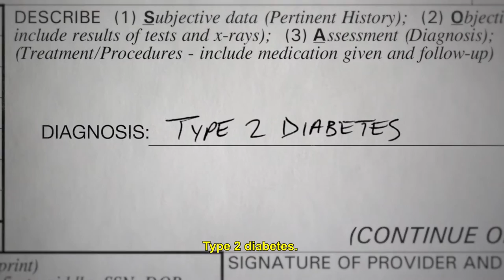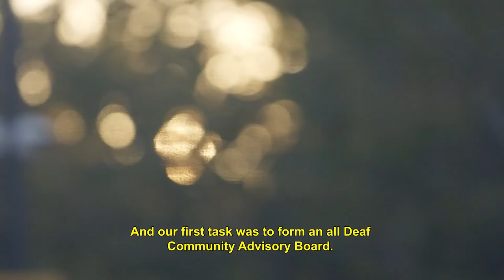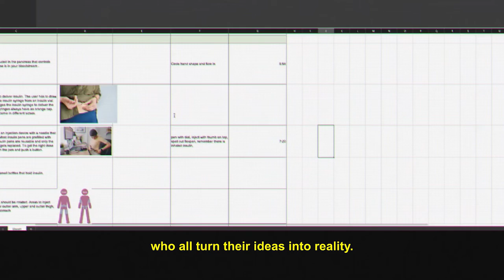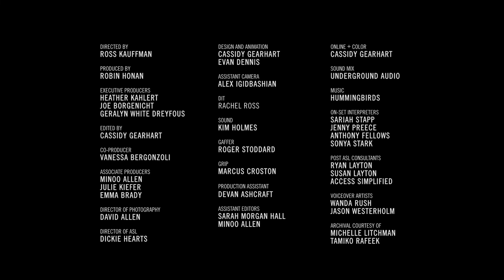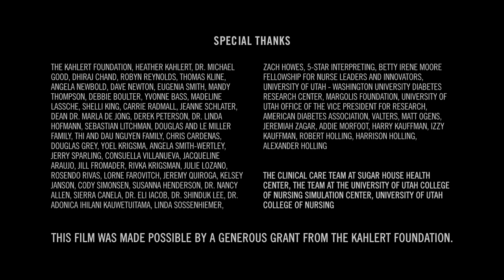Language of Care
Navigating health care is hard enough when English is your first language — imagine the difficulty when American Sign is your first language. How can we bridge the linguistic and cultural gaps needed to better care for patients? University of Utah Health is proud to present Language of Care, an amazing story of how a community of Deaf patients are breaking barriers by co-designing their own care with U of U Health researchers.